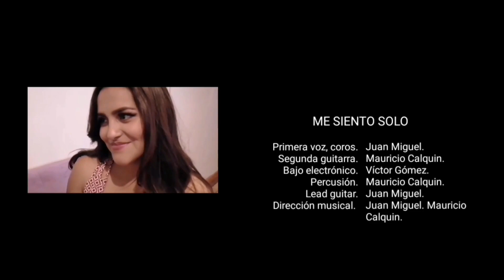Juan Miguel Star - Me siento solo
Hoy salí a buscarte cerca de las playas
te busque en las calles y en el mismo cielo
y aun no comprendo porque ya no estas conmigo.
Me siento solo amor, solo sin ti...
Porque no estas aquí,
regresa por favor
dime que volverás a vivir conmigo.
En mis noches largas hablo con la luna
miro las estrellas  y lloro en silencio
porque no consigo dormir si no estas conmigo.

Artista: Juan Miguel Star
compositor: Juan Loayza Agüero
Blue noise aufnahme ton studio Hamburg Deutschland
Maurecord Music